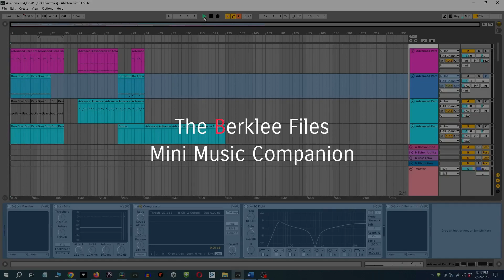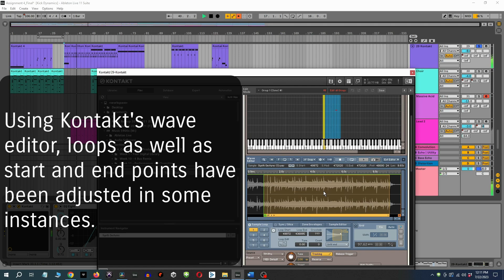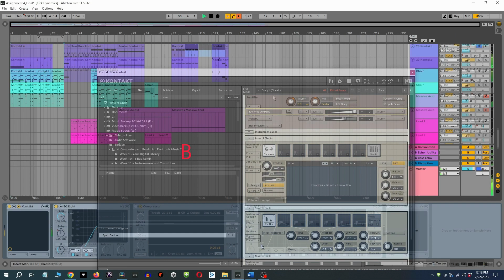Techno Project Mini Music Companion - The Berklee Files Soundtrack (Saint Stephen)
A little behind-the-scenes content showing some details of what went into the techno project "Talk To Me", on The Berklee Files Soundtrack. Enjoy!